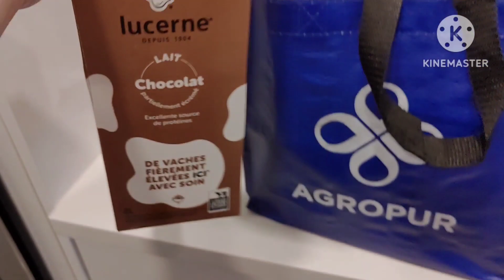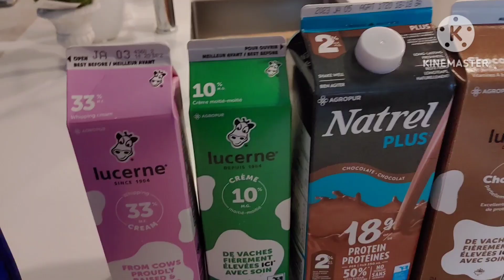Vlog 192 Chia sẽ cách làm Bánh ngày giáng Sinh của Nước Columbia Columbian Bunuelos